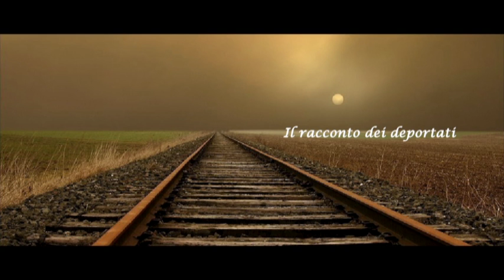Il racconto dei deportati | Guidobaldo Passigli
Guidobaldo Passigli figlio di Schulim Vogelmann, ebreo deportato e sopravvissuto al campo di sterminio, racconta le difficoltà del padre nel raccontare la deportazione.